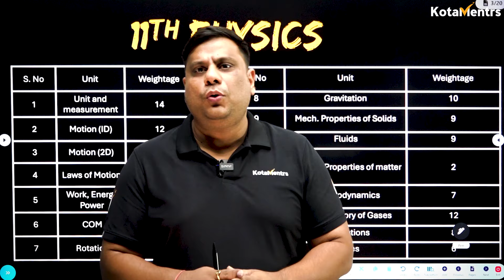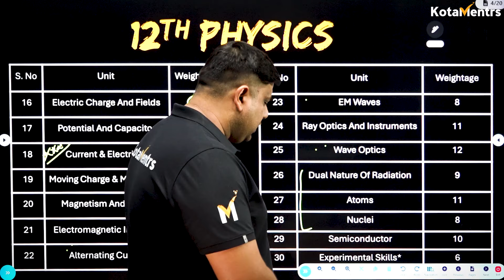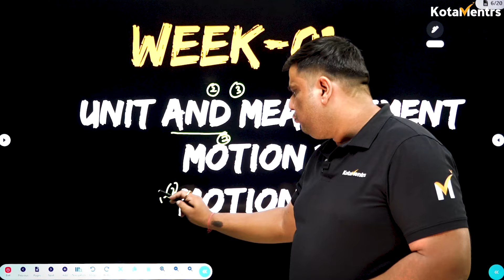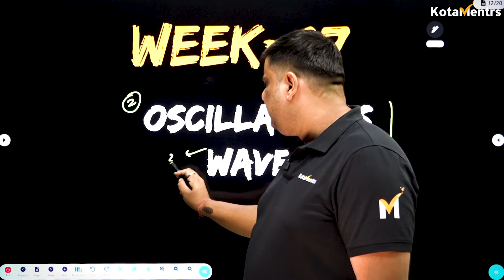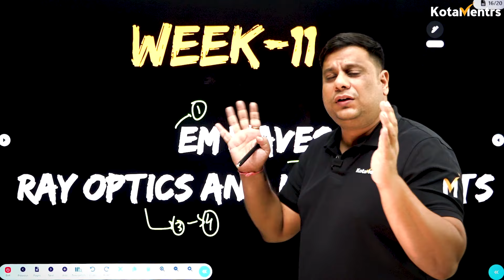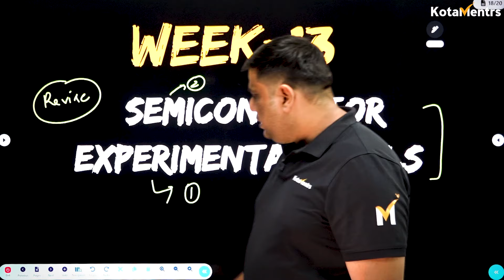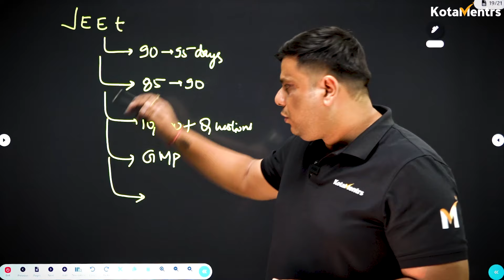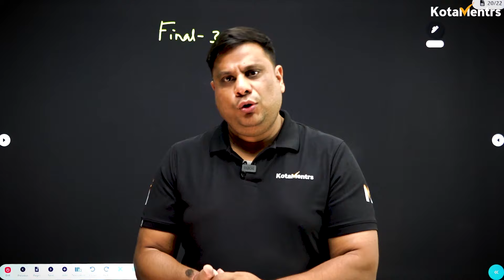JEE 2025 : Score 80+ Marks In JEE Mains Physics | Week wise Plan | JEE 2025 Strategy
JEE 2025: Score 80+ Marks  In JEE Mains Physics | JEE 2025 Strategy | Complete Physics Strategy For JEE Mians 2025 | How to score 100/100 ile In JEE Physics 2025 | JEE Physics Important Chapters

 This video offers a week-wise plan to help you stay on track and make the most of your preparation. From mastering concepts to solving high-level questions, we cover every step you need to succeed. With expert tips, proven strategies, and detailed insights into the syllabus, this guide will empower you to study smarter and achieve top results. Watch now to boost your Physics preparation and confidently aim for a 100 percentile in JEE Mains 2025!

In This Video Also Cover:-

jee 2025,
jee 2025 timetable,
jee 2025 IIT Bombay Strategy

KotaMentrs – Your Success, Our Commitment!